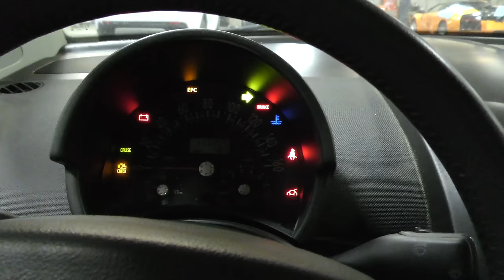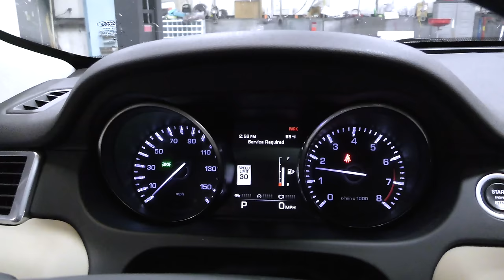What's wrong with my car! The CAR WIZARD shares 10 common false alarms & problems your car can have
The CAR WIZARD 🧙‍♂‍ shares 10 common false alarm car problems customers have brought to his shop that weren't urgent or detrimental to their car. He shows how to fix these problems without taking your car to the shop.